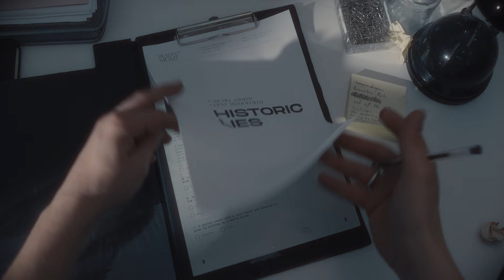TUYS - Open Ears On A Straitjacket Party | Reality Management Ltd. - Part 2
Directed by: Yann Gengler
Produced by: Tun Biever, TWO STEPS TWICE
Production & Set Assistance: Patrick Miranda
DoP: Thierry Cumini, Pulsa Pictures
Art Direction & Photography: Shade Cumini
Camera Assistance / Focus: Rares Matei
Edit by: Rares Matei
Sound Design by: Sam Tritz
Make-up: Lily Hoefling
Catering: Eva Zhan
Special thanks to Charité Berlin, Helmut Schmidt, Margit Passow, Nico Biever, Nic Scheidweiler, Joé Pleim, Cathy Dongelinger, Tessie Dondelinger, Mika Eisen, Julie Kihn, Jo Gutenkauf

Thomas Tank: Max Thommes
Rilke Bomann: Sarah Lamesch
Accountant: Sam Tritz
Mr. Sokal: Tun Biever
Jean-Luc Harmony: Yann Gengler
Person on Horse: Jeff Mandres
Receptionist: Katharina Valentina
IT Lead: Tom Zuang
IT Assistant: Patrick Miranda
Blue Painter: Christophe Becker
Flying Mother: Tiziana Raffaelli
Flying Child: Nika Ferrandis
Person in Shower: Rares Matei
Office Extras: Lily Hoefling, Rares Matei, Shade Cumini, Gabriel Wieland, Dennis Beltchikov, Tina Ziegler, Jonas Treuter

Music Produced by: Jan Kerscher
Music Mastered by: Tom Gatti

Released on TWO STEPS TWICE
Published by Kick the Flame

Funded by Film Fund Luxembourg, Focuna Luxembourg, BIL & TWO STEPS TWICE